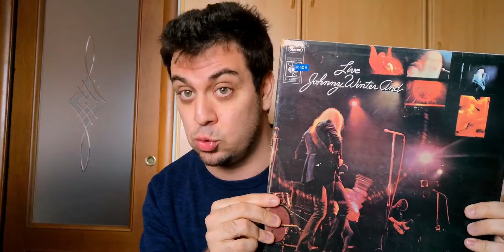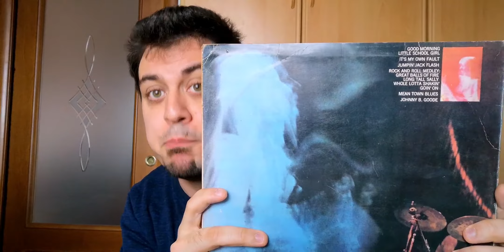"Responsabilità Vinile" - Puntata 10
The Police - Zenyatta Mondatta - 1980
Johnny Winter - Live Johnny Winter And (live) - 1971